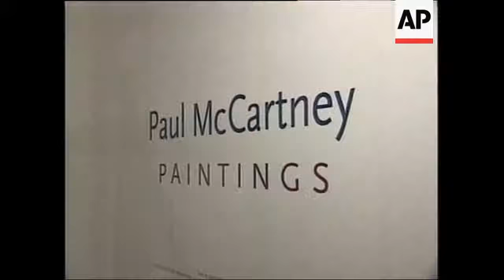ENTERTAINMENT DAILY: ENT5- PAUL McCARTNEY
(3 Nov 2000) English/Nat
STORY: Paul McCartney
LOCATION: New York
DATE: 2 November, 2000
Paul McCartney has attended the first public exhibition of his paintings in the United States.  The former beatle is showing works of art he's created over the last 15 years.
Close friends including STEVE BUSCEMI, AIDAN QUINN and BARBARA WALTERS  were on hand to join McCartney for his artistic debut in New York.  The model HEATHER MILLS, the singer's girlfriend, was also there to lend moral support.
He is selling lithographs of three of his paintings to raise money for Cancer research, though he will not sell the original canvasses. Those are to remain in his private collection.
The signed prints will sell for $1750 (US) each.  There are 200 copies of three separate prints, including one he calls "Egypt Station", a colourful work featuring a ram with long curled horns, and another called "Big Mountain's face".
Most of McCartney's paintings focus on faces and landscapes.  He particularly enjoyed using his wife Linda as a subject, explaining each picture of her captures some part of her personality on the canvas.
While most of his paintings are expressionistic some are whimsical.
While McCartney looked excited to be featured as an artist, he had very little to say to reporters and was rather humble when asked what he thought about his work on canvas... and about his new love.
15 paintings are on display at the Matthew Marks Gallery in Manhattan. They'll be on show until next week.
Also on sale at the gallery is McCartney's  book "Paintings", which contains images of 80 of the singer's paintings.